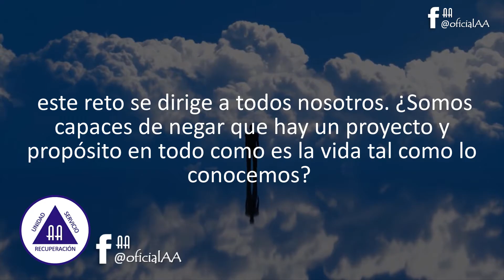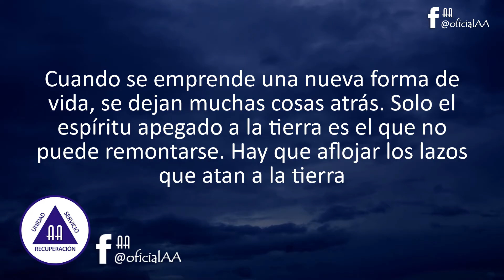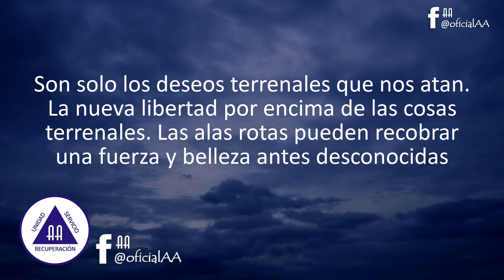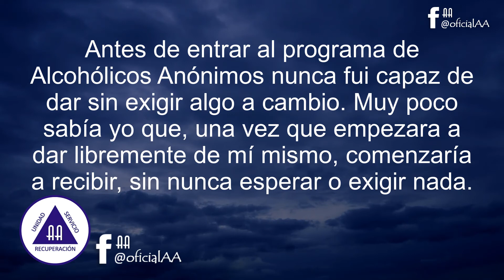🟢Reflexión y Meditación del Día 21 de Agosto (Alcohólicos Anónimos)🙌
ℝ𝔼𝔽𝕃𝔼𝕏𝕀𝕆ℕ𝔼𝕊 𝔻𝕀𝔸ℝ𝕀𝔸𝕊
21 DE AGOSTO

SOLAMENTE TRATAMOS

Mi estabilidad me llegó al tratar de dar, no de exigir que se me diera.

— LO MEJOR DE BILL, p. 43

Mientras que yo trate, con alma y corazón, de pasar a otros lo que otros me pasaron a mí, y no exija nada a cambio, la vida es buena. Antes de entrar al programa de Alcohólicos Anónimos nunca fui capaz de dar sin exigir algo a cambio. Muy poco sabía yo que, una vez que empezara a dar libremente de mí mismo, comenzaría a recibir, sin nunca esperar o exigir nada. Lo que recibo hoy es el don de la “estabilidad”, como le pasó a Bill: estabilidad en mi programa A.A. y estabilidad dentro de mí mismo; pero sobre todo, estabilidad en mi relación con mi Poder Superior, a quien yo he elegido llamar Dios.